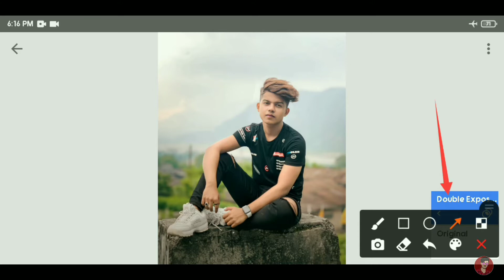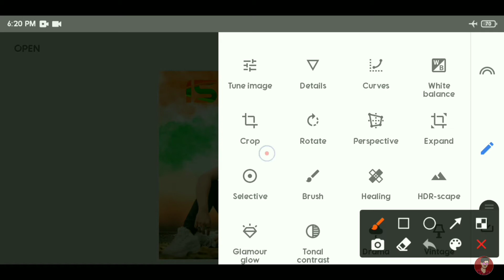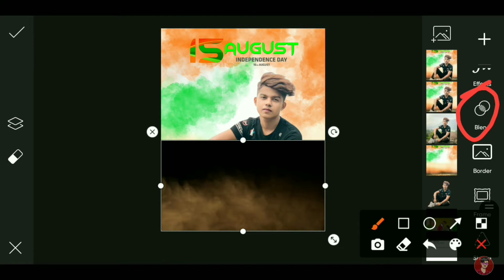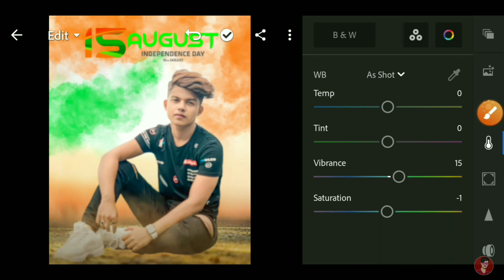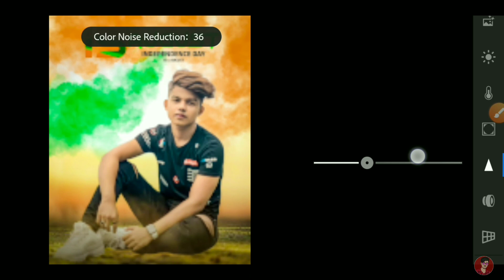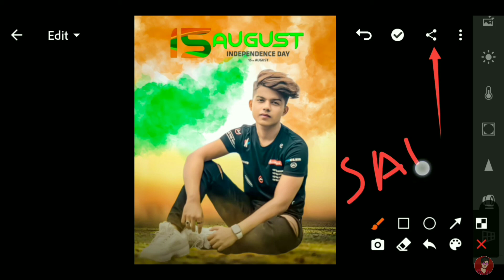Snapseed 15 August Photo Editing 2021 | 15 August Independence Day Editing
▶●●●( Music Credit )●●●▶

Topic : -
15 august photo editing picsart
15 august photo editing snapseed
15 august photo editing new
independence day photo editing
15 august independence day photo editing
15 august photo editing 2021
15 august photo editing lightroom
independence day photo editing 2021
15 august special photo editing
snapseed 15 august photo editing
15 august profile photo editing
15 august photo editing picsart 2021